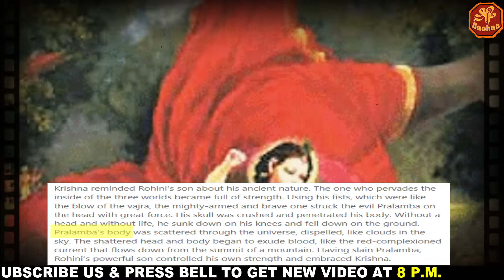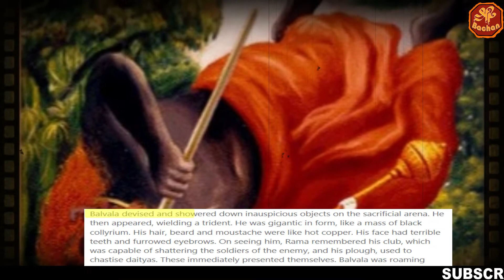[ 🔴Proof ] बलराम के सबसे बड़े सच जो आप नहीं जानते | कितने बलशाली थे बलराम ? Powerful Balarama Facts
बलराम के सबसे बड़े सच जो आप नहीं जानते | कितने बलशाली थे बलराम ? Powerful Balarama Facts

kitne balshali the balram
kitne shaktishali the balram ji
balram ke astra shastra
बलराम कितने बलशाली और शक्तिशाली थे
powerful balarama
weapons of balarama
astra sastra of balram
how powerful was balram